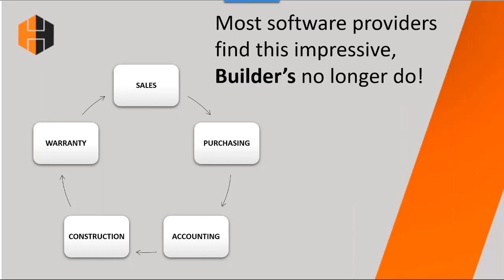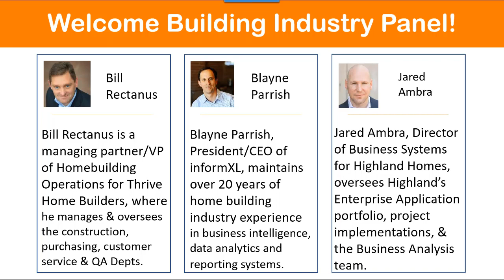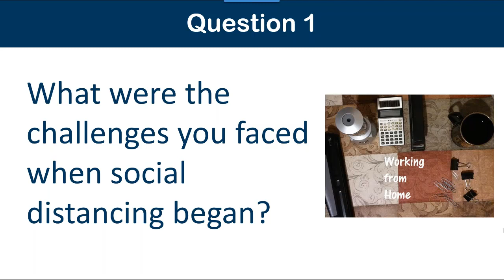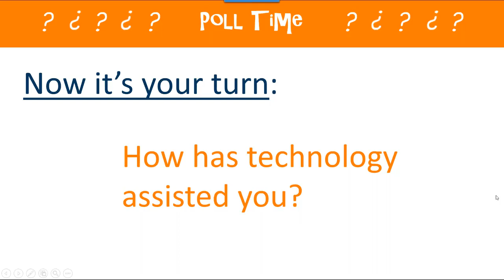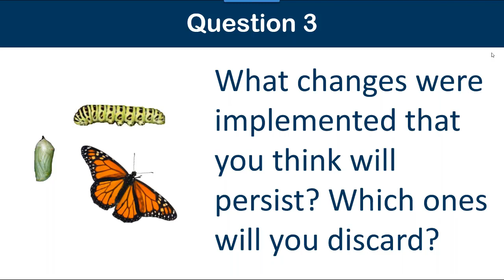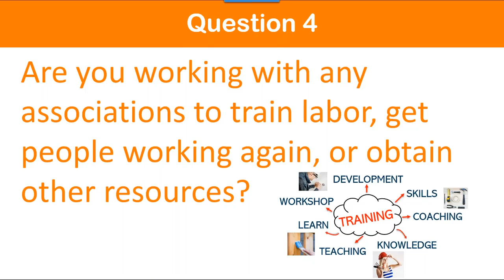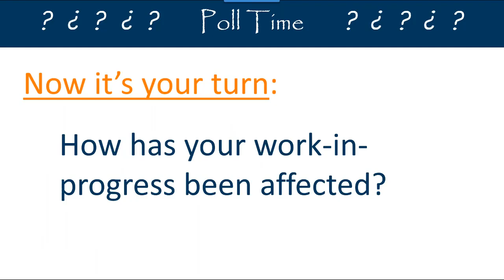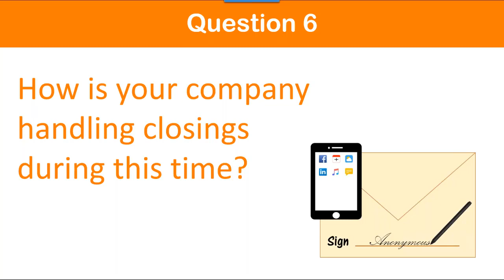Webinar: Unforeseen Disruption and How Some Homebuilders Have Responded | Hyphen Solutions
Hyphen Solutions and HMS Cornerstone Solutions teamed up with a panel of industry professionals to break down changes in the home building process and how they will affect the future of building.

Meet the panel:
- Bill Rectanus, Vice President of Homebuilding Operations for Thrive Home Builders
- Blayne Parrish, President and CEO of informXL
- Jared Ambra, Director of Business Systems for Highland Homes